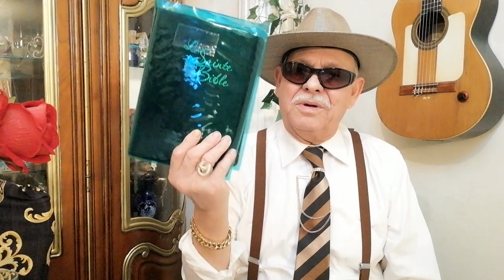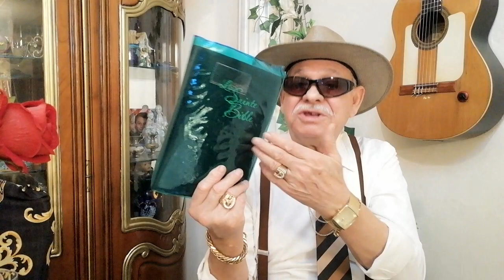TIO TCHELE 2024 v191 ÉGLISE DE LA RÉVÉLATION 2eme creation